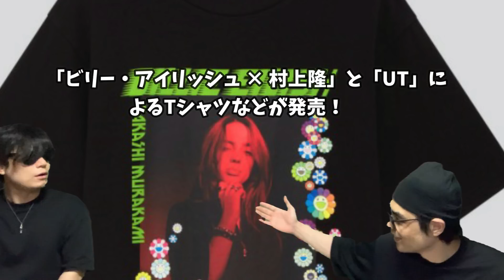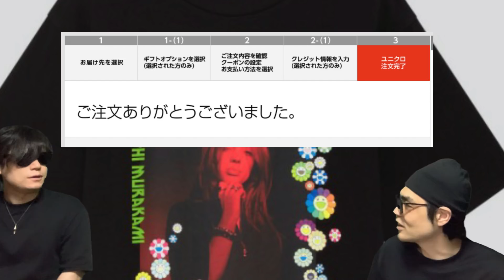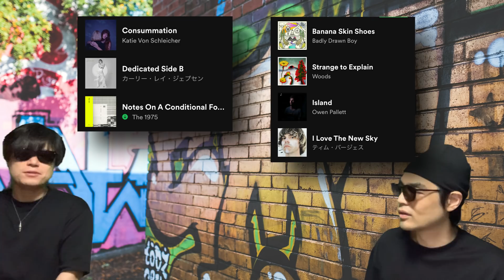2020年7月発売か？！新色も追加！Sacai x Nike Pegasus VaporFly SP！サカイ x ナイキペガサスヴェイパーフライ！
2020年7月発売か？！新色も追加！Sacai x Nike Pegasus VaporFly SP！サカイ x ナイキペガサスヴェイパーフライ！

Sacai x Nike Pegasus VaporFly SPについての新色の追加やリリースについて語っています！

Sacai x Nike Pegasus VaporFly SP

その他、Travis Scott x Nike Air Max 270 React “Cactus Trails”の話や「ビリー・アイリッシュ × 村上隆」と「UT」によるTシャツについても語っています！

Travis Scott x Nike Air Max 270 React “Cactus Trails”
Style Code: CT2864-200
Color: Light Cream/Starfish/Dark Hazel
Release Date: May 29th, 2020

カーリー・レイ・ジェプセン、最新作『デディケイティッド』のB面集を突如発表！

カーリー・レイ・ジェプセンが、自身4作目となるアルバム『Dedicatedデディケイティッド』のリリース1周年を記念し、同作品に収録しきれなかった全曲未発表作品で構成されるB面アルバム『デディケイティッド・サイドB』をサプライズ・リリースした。さらに同作品収録のシングル「This Love Isn’t Crazyディス・ラヴ・イズント・クレイジー」をレコーディングした際の映像で作られたリリック・ビデオも同時公開された。

『Dedicated Side B』